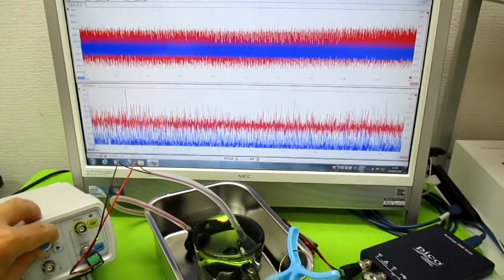音と超音波の組み合わせ技術 ultrasonic-labo